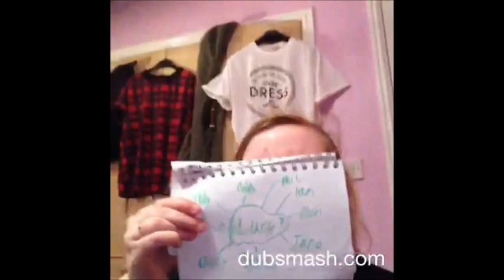Everyones Eastenders Lucy Beale Murderer Reveal Reaction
Just put this together as I find this is how most people reacted to that shock twist, EastEnders has been brilliant this week for sure !!